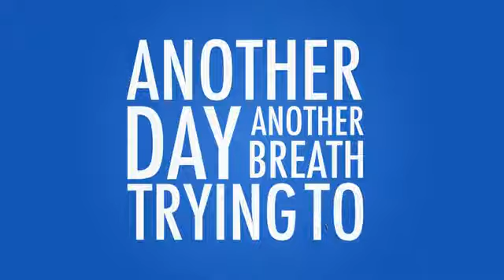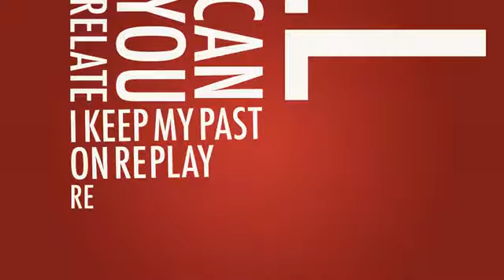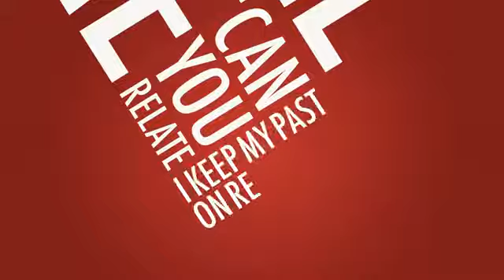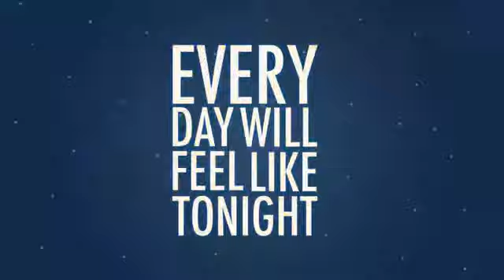TannerPatrick Sideways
NOT MINE.

"Sideways Figure Eights" by Tanner Patrick
Video by: Tanner Patrick
Produced by: Ian Kirkpatrick ...